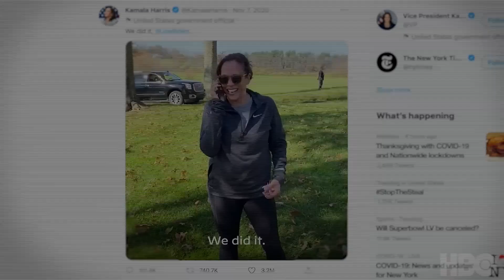This Place Rules - Official Trailer (2022)